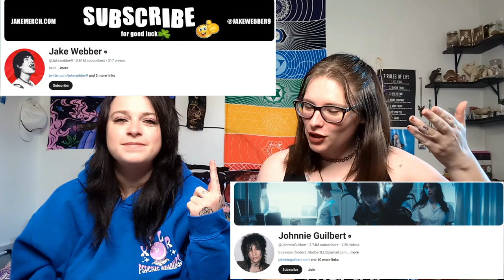Reading JAKE AND JOHNNIE Fanfic ~ faded 🍃💨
We read a couple fanfics about youtubers Jake and Johnnie written by a fan and reenact them.